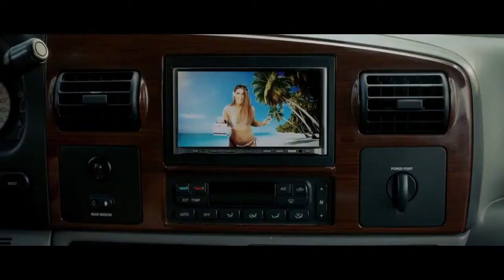NOLA CIRCUS Trailer (2017) | Taryn Terrell, Candice Michele Barley, Dave Davis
NOLA CIRCUS Trailer (2017) | Comedy Movie

PLOT: A rivalry between competing barbershops in New Orleans escalates until it affects the owners' families and friends.

Initial release: 25 April 2017 (USA)
Director: Luc Annest
Producer: Luc Annest
Screenplay: Luc Annest
Executive producers: Boris Diaw, Bacary Sagna, Louis Saha